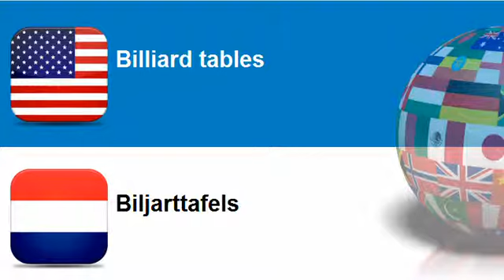Learn Dutch = Topic = Billiards